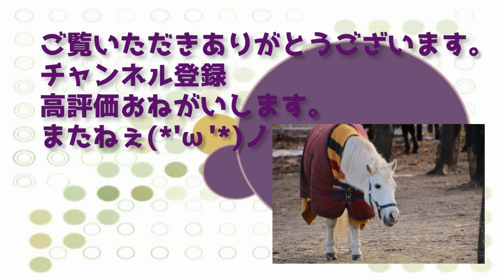【お馬さんのお手入れ・シャワーシーン集】ノーザンホースパーク版 ウインドインハーヘア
【お馬さんのお手入れ・シャワーシーン集】ノーザンホースパーク版
キレイキレイにしてスッキリしている姿癒されますね

馬旅行、牧場見学、などがメインの動画にります。
ゴールドシップ 、キタサンブラック 、ウインドインハーヘア （ディープインパクトの母）動画多めです。

馬名：サトノゴールド。5000万円。父ゴールドシップ。マイジェンの2017。セレクトセール2017